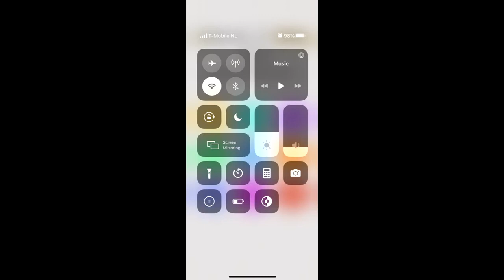Brain Puzzle IQ Challenge Level 66 67 68 69 70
For a full and detailed (WRITTEN!) walkthrough of this game, go